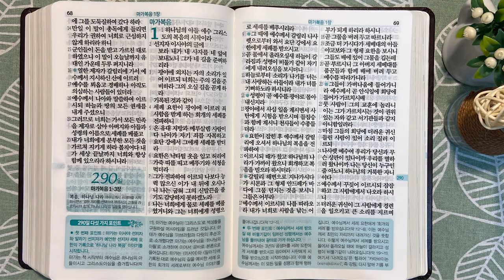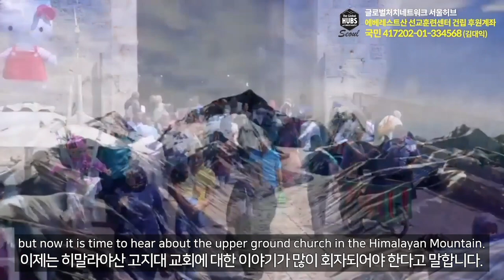8회독 29일 | 마태복음(통독성경 281~289일) | 성경을 열면 기적이 열립니다 | 통박사 조병호의 역사순 성경통독